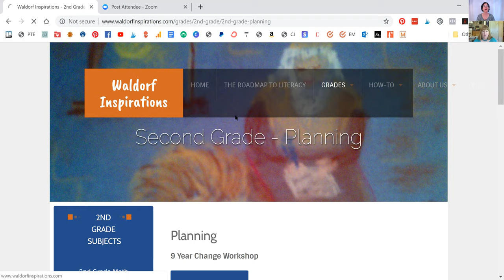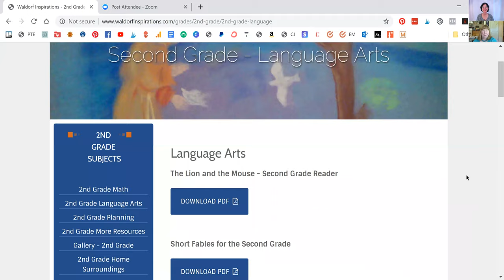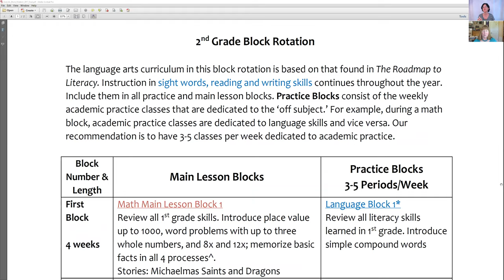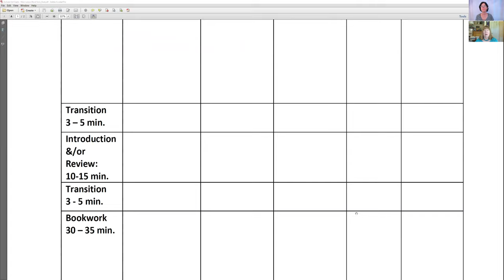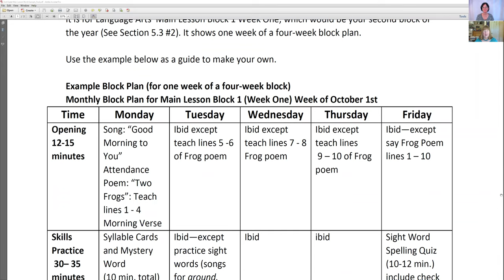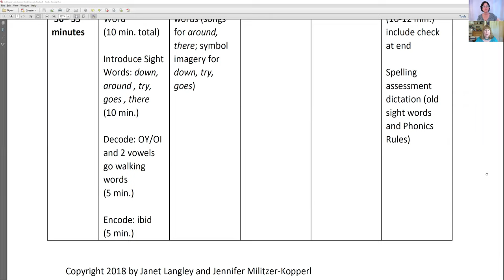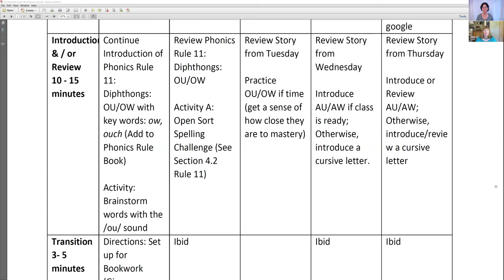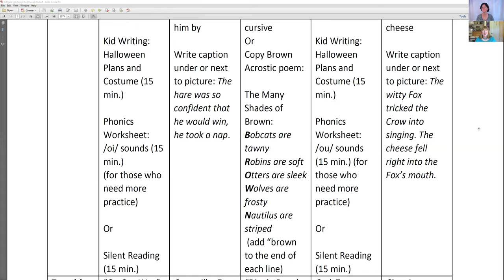How to Plan Main Lessons That Promote Literacy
Homeschooling mentor Jean Miller of Art of Homeschooling (previously Waldorf-Inspired Learning) and Janet Langley co-author of The Roadmap to Literacy - have a conversation about developing literacy skills in the early elementary grades. Listen to this conversation between a Waldorf homeschooler and a Waldorf classroom teacher all about the stages of literacy children progress through.

Lots of ideas for planning main lessons to promote reading, writing, and communication skills.

See show notes here: How to Plan Main Lessons That Promote Literacy